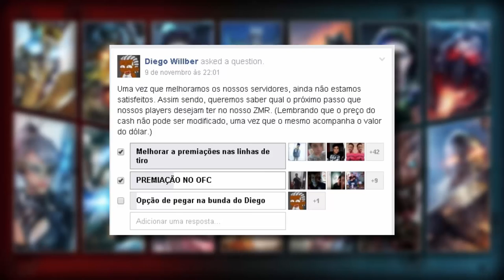ZMR LATIN SHOOT GALERY GAMEPLAY - GALERIA DO PEI-PEI!?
▬▬▬▬▬▬▬▬▬▬▬ஜ۩۞۩ஜ▬▬▬▬▬▬▬▬▬▬▬▬▬
▓▓▓▒▒▒░░░  EAE SEUS PUTOS E LINDONAS  ░░░▒▒▒▓▓▓
▬▬▬▬▬▬▬▬▬▬▬ஜ۩۞۩ஜ▬▬▬▬▬▬▬▬▬▬▬▬▬